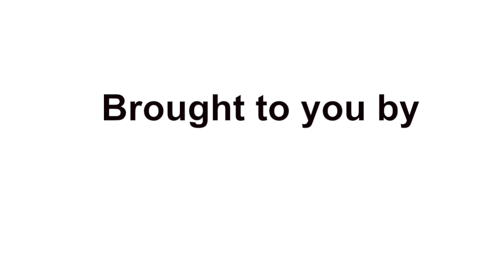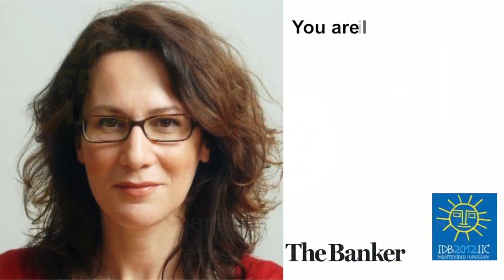Ilan Goldfajn, chief economist, Itaú Unibanco - IADB 2012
Interview with Ilan Goldfajn, chief economist, Itaú Unibanco - IADB annual meeting 2012